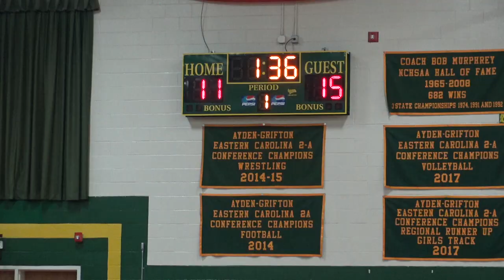Dontrez Styles SMOOTH 22 &12! Kinston vs Ayden-Grifton Highlights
East Carolina's head coach Joe Dooley showed up to the Kinston and Ayden-Grifton varsity matchup. Sophomore Dontrez Styles put up a smooth 22 points with 12 boards, and Judah McBynum scored 16. Kinston received contribution from nearly everyone in the rout. Jordan Atkinson posted 22 points and James Richardson provided 10 for Ayden-Grifton.